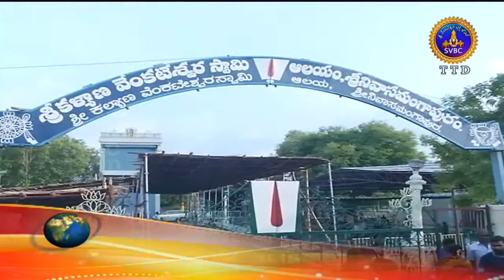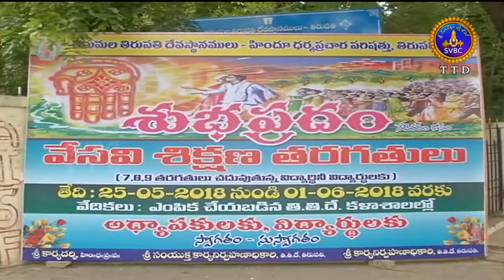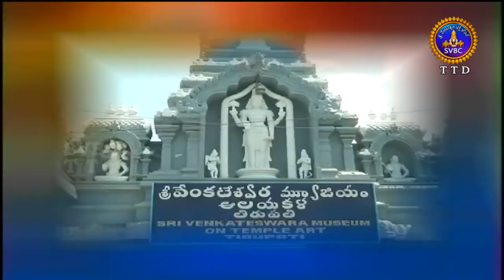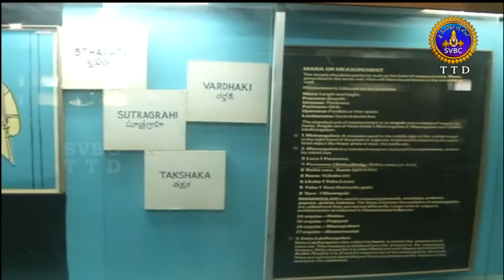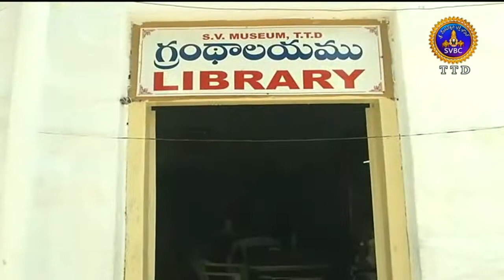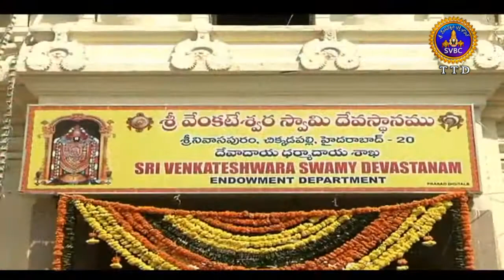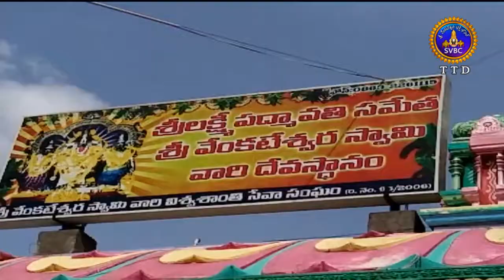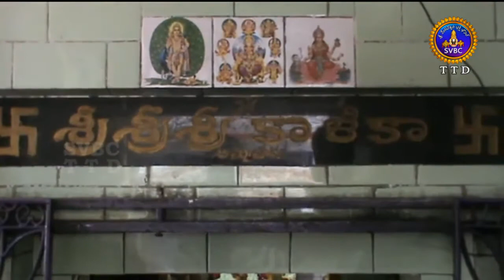Adhyatmika Viseshalu | 10PM | 26-05-18 | SVBC TTD